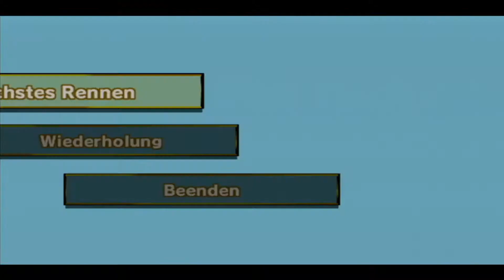#08 - Streaming, Kommentare und eine Videoidee - MK Wii CTGP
Kommentare wären diesmal wirklich sehr wünschenswert.

Infos zum Spiel:
Plattformen:
- Wii

Erstveröffentlichung:
- 2014

Entwickler:
- Chadderz
- MrBean3500VR

Genre:
- fun racer